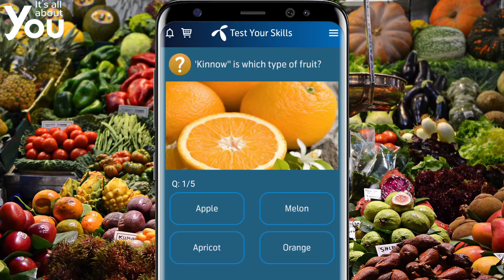28 May 2021 Questions and Answers | My Telenor TODAY questions | Telenor Questions Today Quiz App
28 May telenor
28 May telenor quiz
28 May my telenor question answer
28 May telenor
28 May telenor question answer
28 May telenor quiz

my telenor
skill test telenor today
telenor
telenor 28 May
telenor ans

28 May my telenor
28 May my telenor answers
28 May quiz
28 May telenor app questions
28 May telenor question answer
28 May telenor questions
28 May 2021 telenor
28 May answers
28 May my telenor
28 May my telenor answers
28 May my telenor app
28 May my telenor app answers
28 May quiz
28 May telenor answer
28 May telenor answers
28 May telenor question
28 May telenor questions
28-May-2021

answers of my telenor app today
daily question telenor
daily telenor question
my telenor 28 May
my telenor today questions 28 May
my telenor today questions answer
my telenor today's question
question today
questions and answers
quiz questions
skill test
skill test telenor
skill test today
telenor 28
telenor 28 May
telenor 28 May 2021
telenor answer
telenor answer question
telenor answers
telenor question of the day
telenor questions
telenor quiz today answer
telenor sawal jawab
telenor skill
telenor skills
telenor skills today
telenor test
telenor test your skills today answers
telenor today
telenor today answer question
telenor today question answer
test skill today
test skills
test skills telenor today
test skills today
test your skill my telenor app
test your skill telenor

today answer
today my telenor answers 28 May
today skill telenor
today skill test
today telenor